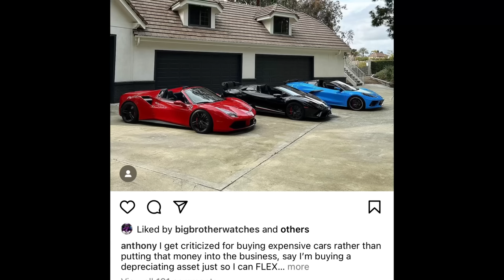Early Warning Signs of Timepiece Gentleman